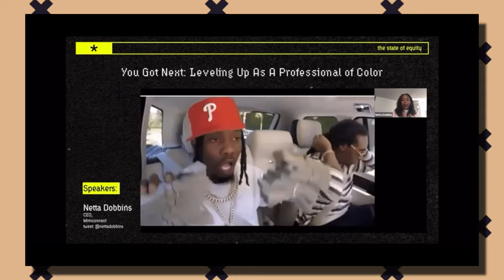Netta Dobbins Speaker Reel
Q1 2021 Speakers Reel